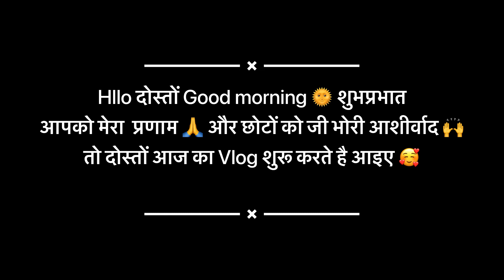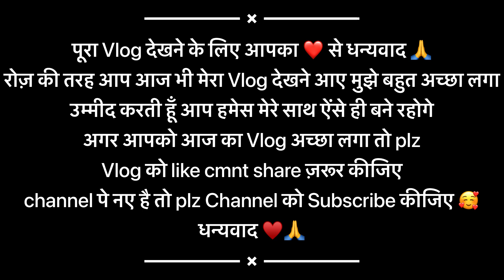खूब मज़े किए सारे कपड़े पहन पहन के देखे😂 दिखाने वाले भी मुझसे परेशान हो गये😏 मस्ती नही रुकती है🙈